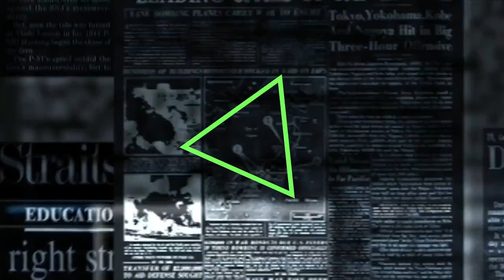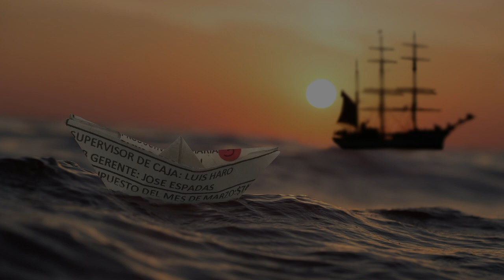ミャンマーにも桜が咲く - ミャンマーニュース！12月21日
アキ